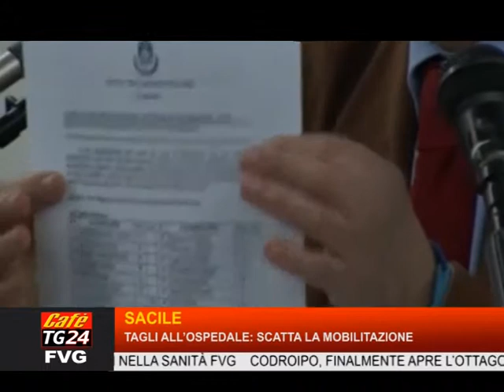TG FRIULI 19 DICEMBRE